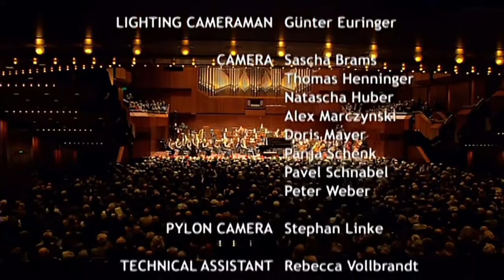GRIEG, Piano Concerto in A minor (op.16) - Julia Fischer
Hello! Today I am sharing this wonderful concert! Julia besides being an amazing solo violinist is also a wonderful pianist! Her mother is a pianist and her brother also plays the piano... It might all seem natural that she knows piano too, but for me it will always be impressive! I love her performances!! And piano performances are very rare... I think this is the only one where we can watch her as a pianist. ❤️

🎼​🎻​Musicians:
Julia Fischer (violin)
Matthias Pintscher (conductor)
German Youth Philharmonic

Piano Concerto in A minor, op. 16
1 | 0:22   Allegro molto moderato
2 | 10:30  Adagio – Attacca  10:30
3| 19:00 Allegro moderato molto e marcato – Quasi presto – Andante maestoso

I have dedicated my time to building this channel and this is possible thanks to your support! Belive, your presence here is my biggest motivation!❤️